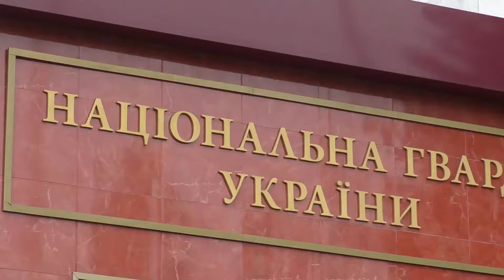Romanian gendarmerie visit (en, ukr subtitles)